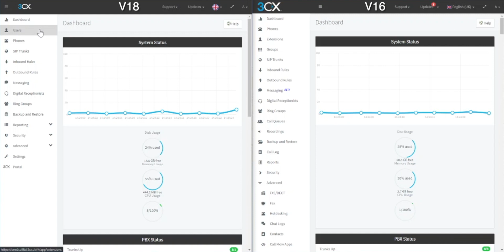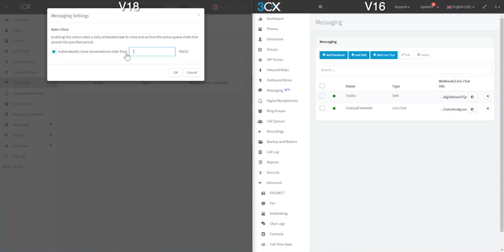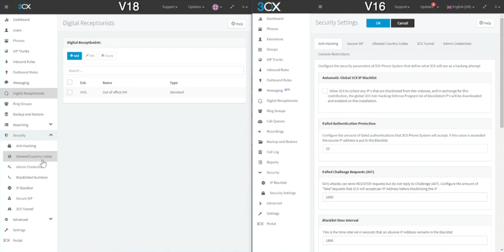What's new in 3CX v18 - Management Console | TechBytes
It's evolution not revolution for the Management Console in 3CX Version 18. In this video we compare the 3CX v18 Alpha 4 admin portal design to the current v16 design to reveal what's changed, and what hasn't.

===More 3CX v18 content===
What's new in 3CX v18 - Web User Portal | TechBytes

=== VIDEO CONTENT ===
00:00 - Intro
00:48 - 3CX with One2Call
01:20 - V16 to V18 Differences
04:02 - Outro